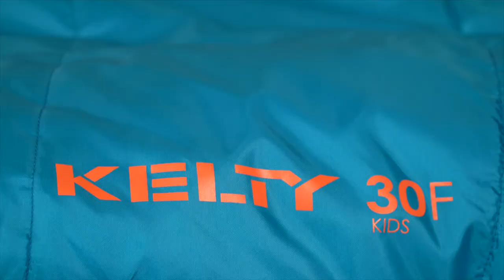Kelty Woobie Kids Sleeping Bag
It’s no fun trying to stuff your sleeping child like a burrito into a sleeping bag. That’s why we made the easy-zip up Woobie.  The search for the holy grail of little kids sleeping bags is over. The feature-packed Woobie keeps the little ones cozy in the great outdoors – and indoors too. It’s the perfect starter bag for toddlers and younger children up to 4' tall. Double top zippers provide the wiggle room and ease to gently slide them in without a wink or whimper.